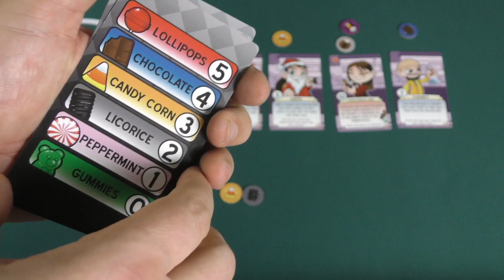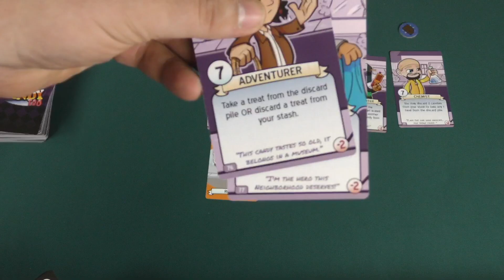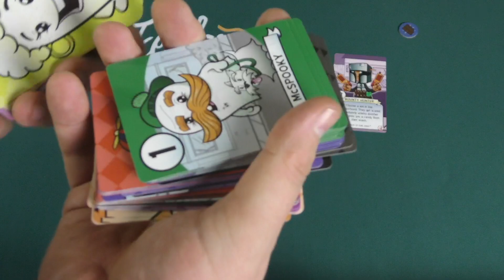Ghost Love Candy Too Review: Trick or Treat, Smell my Feet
Tom Vasel takes a look at Ghost Love Candy Too!

Intro 0:00
Overview 0:14
Final Thoughts 4:54